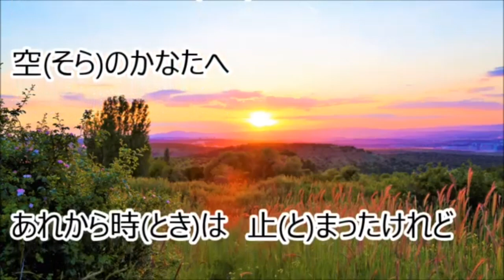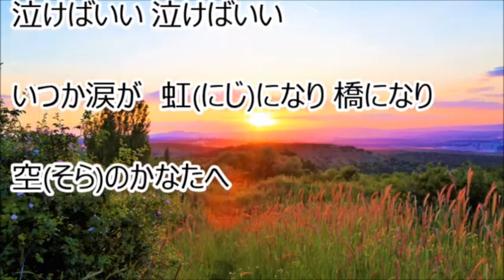泣けばいい 二見颯一 (原曲キー) Cover Kent Haze(フルバージョン)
泣けばいい (二見颯一さん)を、歌わせて頂きました。
カラオケは森雪様より、お借りしました。
作詞：石原信一　作曲：堀内孝雄　2024年8月7日発売